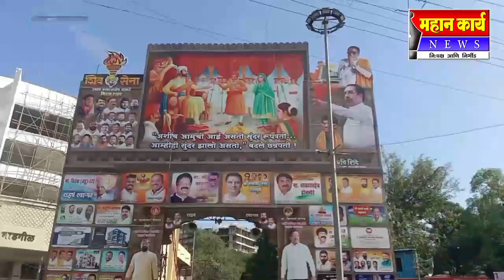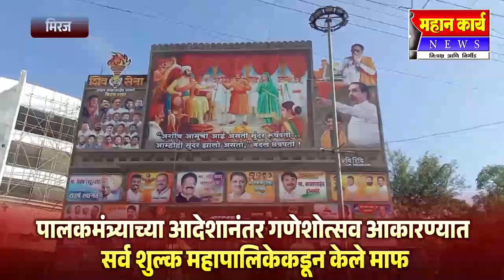पालकमंत्र्याच्या आदेशानंतर गणेशोत्सव आकारण्यात सर्व शुल्क महापालिकेकडून केले माफ